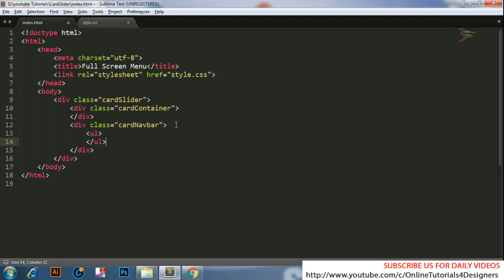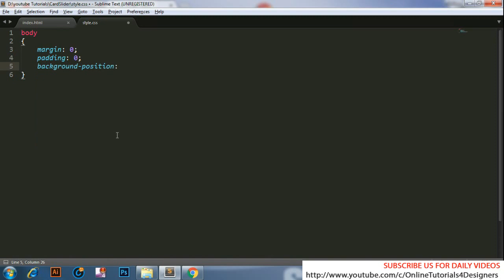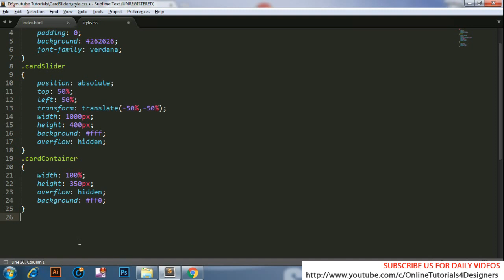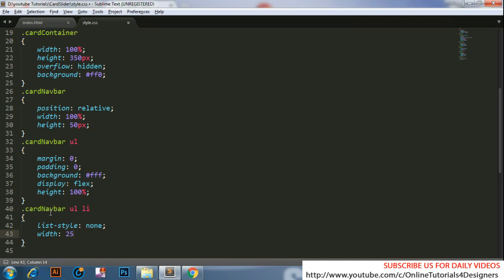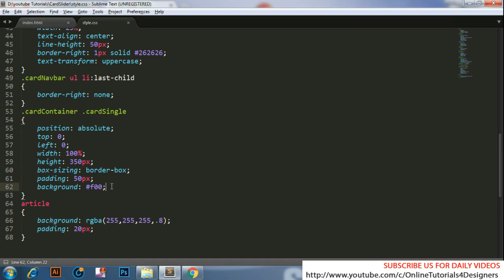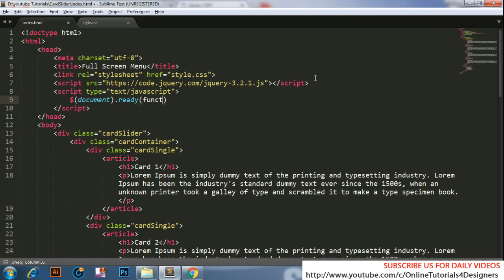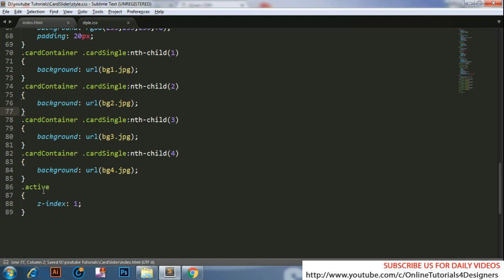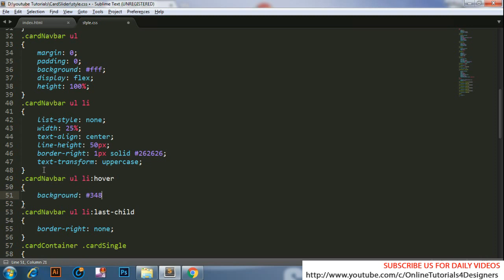jQuery Accordion Tutorial - Change Card On Mouse Over - Simple jQuery Tutorial on Demand